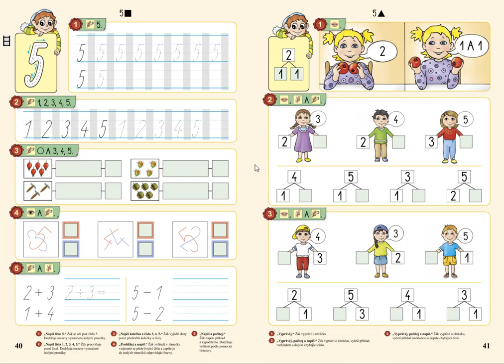Počet prvků, MATÝSKOVA MATEMATIKA 1. DÍL - POČÍTÁME DO PĚTI, str. 40, cv.3